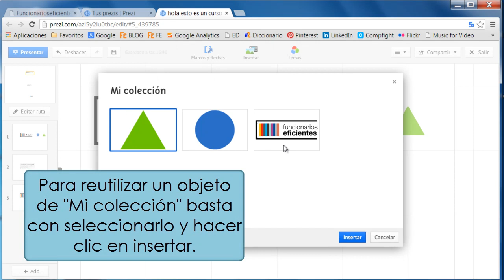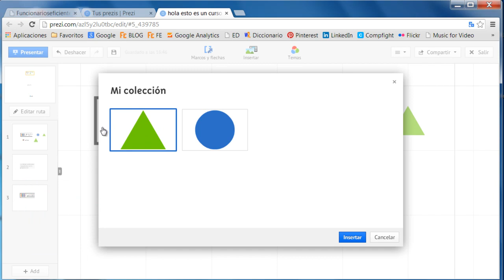Tutorial de Prezi - Como usar Mi Colección